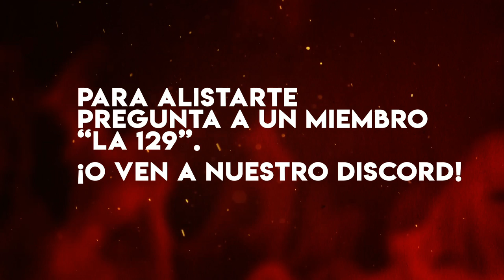HELL LET LOOSE | " 129, tu clan de confianza" EP.55 | Gameplay